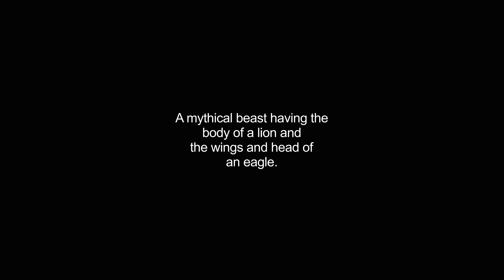griffon video Dictionary meaning and pronunciation